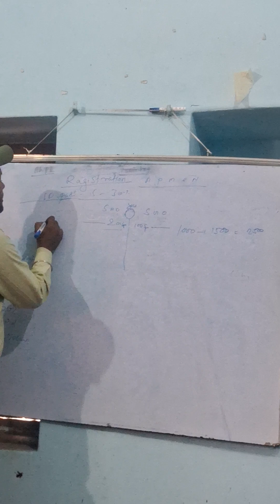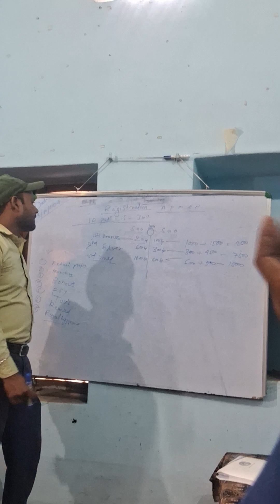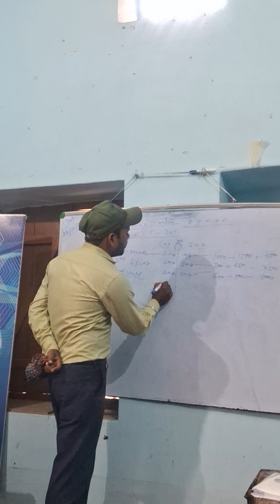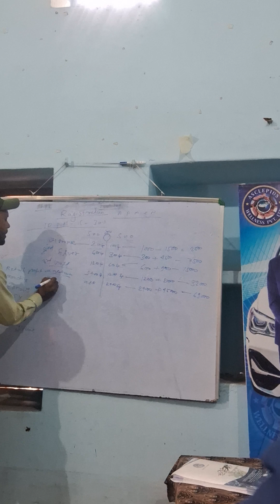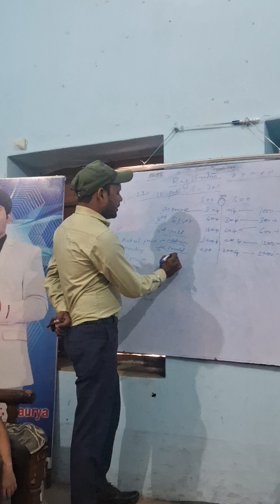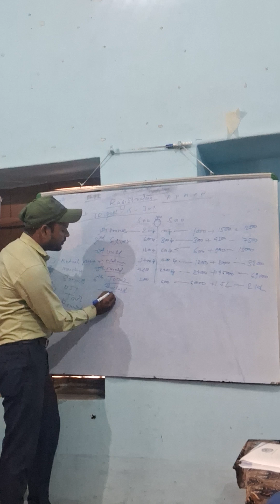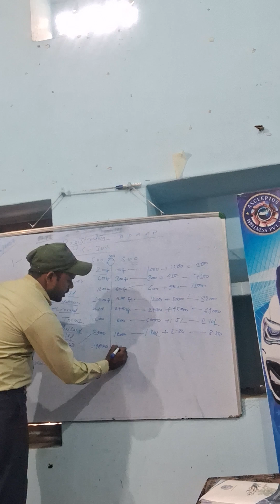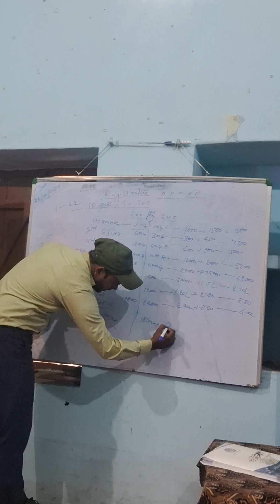business plan AWPL | Mr Niranjan Sir